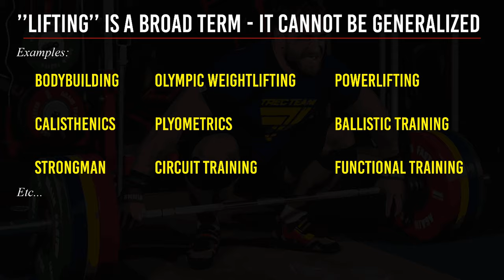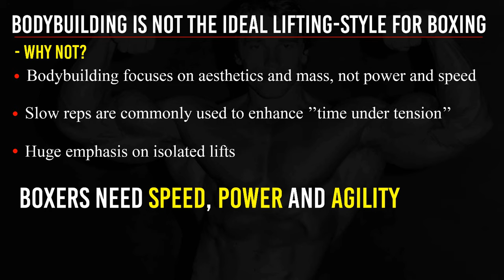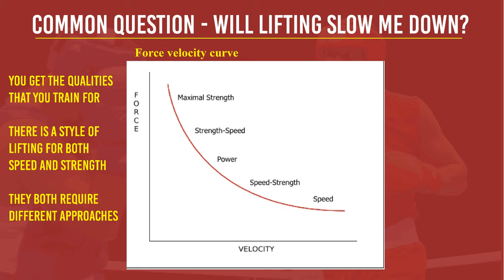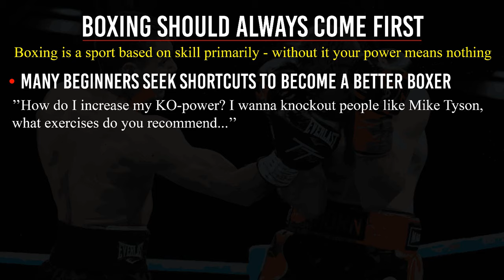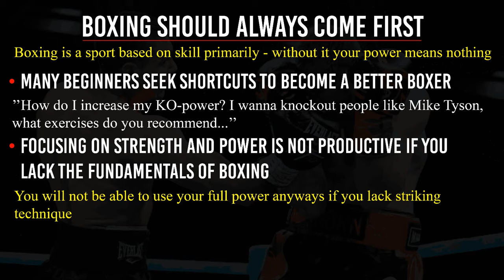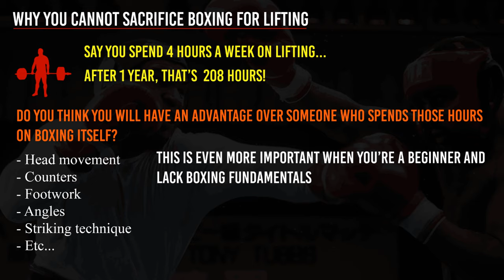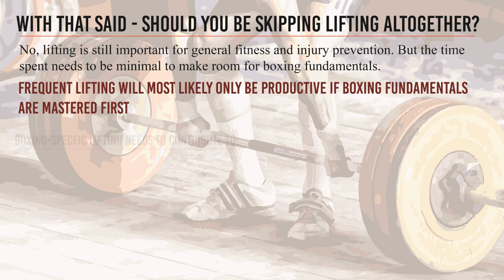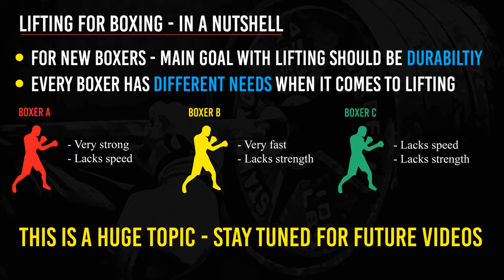Should Boxers Lift?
Should you lift weights as a boxer? This is one of the most discussed and misunderstood areas in the world of boxing. Many traditionalist coaches will say that lifting will slow you down and you should avoid it at all cost. While that may not be true; they are still right on one regard - never sacrifice your boxing sessions for lifting. Boxing is a sport that is dependent on skill primarily and this needs to be on the top of your priority list.